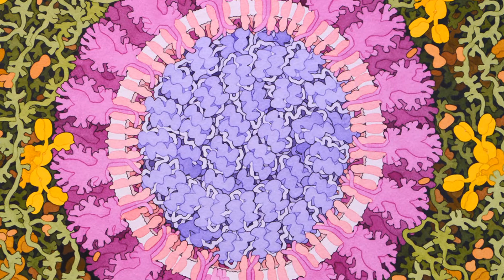Coronavirus death temperature established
A group of French scientists from the University of Provence found that coronavirus completely dies when exposed to heat at 92 degrees for 15 minutes. Their findings are published on the bioRxiv resource , which produces scientific materials.

During the experiment, the researchers heated the coronavirus to 60 degrees for an hour, finding that after such exposure some of its strains were still able to multiply. Hourly heating up to 60 degrees is the standard virus deactivation protocol used in most laboratories where patient analyzes are examined. At the same time, it was possible to completely deactivate the coronavirus after heating to 92 degrees for 15 minutes.